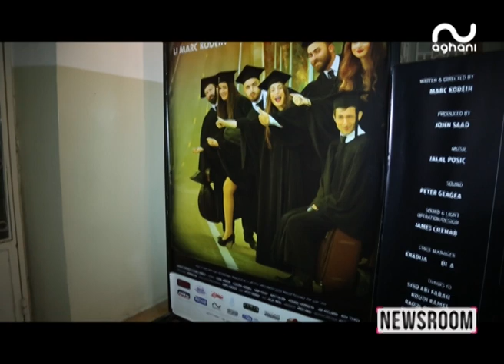أغاني أغاني في كواليس مسرحية دولاب مربع لمارك قديح